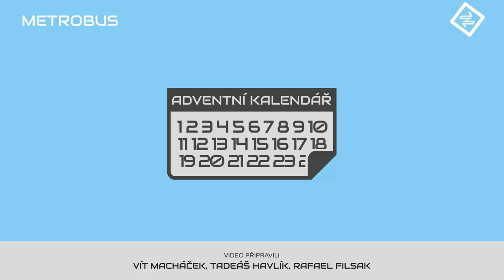Tramvaj na Libuš | ADVENTNÍ KALENDÁŘ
Ještě před metrem D by mělo sídlišti Libuš pomoci prodloužení tramvajové trati z Modřan. Navíc kvůli nedostatku prostoru bude konečná jen úvratí.